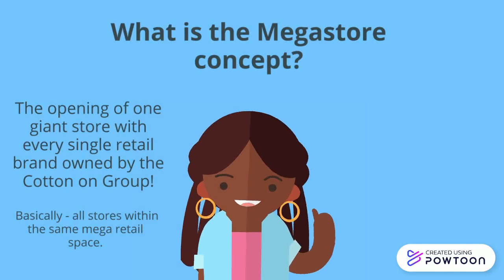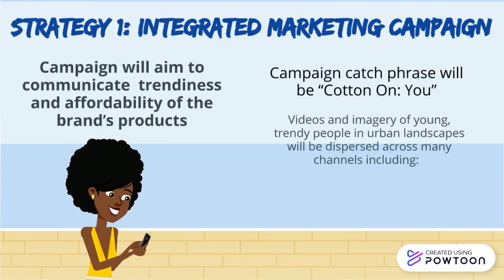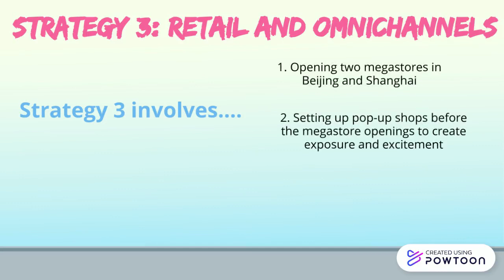Cotton On Group FINAL